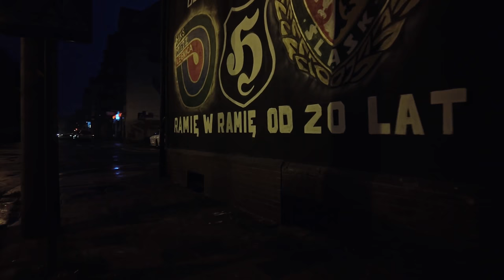Mroczna dzielnica - Legnica, Zakaczawie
Video 4K Ultra HD - Binaural 3D AUDIO : Ciekawe Miejsca w Polsce: Wirtualna Wycieczka : Legnica - Kartuzy - Zakaczawie

Kartuzy (Zakaczawie) – dzielnica Legnicy położona na wschód od Starego Miasta.

Dzielnica Kartuzy zabudowana jest kamienicami oraz nielicznymi blokami zbudowanymi w technologii tzw. wielkiej płyty. Osiedle połączone jest z Centrum dwoma mostami przerzuconymi nad rzeką Kaczawą.
Obecnie rozpoczęto rewitalizację dzielnicy.

Do głównych ulic należy zaliczyć ulice: Żołnierzy II Armii Wojska Polskiego, Stanisława Moniuszki, Stefana Czarnieckiego, Kartuską (droga krajowa nr 94), Wrocławską, Jerzego Libana. Znajdują się tu pięć przystanków komunikacji miejskiej: jeden przy ul. Żołnierzy II Armii WP, dwa kolejne przy ul. S. Czarnieckiego i dwa przy ulicy J. Libana oraz jeden awaryjny przy Wrocławskiej.